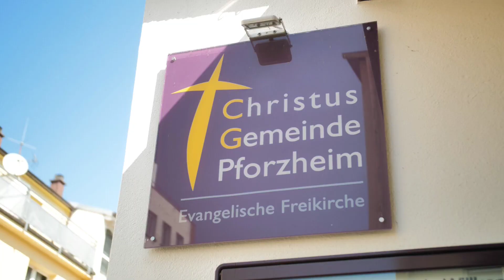Warum schlummert und schlaft ihr?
Für alle, die nicht dabei sein konnten, kommt hier die Gottesdienstaufnahme vom 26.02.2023 mit der Predigt von unserer Pastorin Miriam Schaupp.

KOLLEKTE
Wir die Christus Gemeinde Pforzheim sind eine spendenfinanzierte Gemeinde.
Da wir aktuell keine Körbchen durch die Reihen reichen können, besteht die Möglichkeit deine Kollekte zu Überweisen. Wenn auf der Überweisung "Spende für die CGP " steht, und wenn es noch kein "Einverständnis zu Datenverarbeitung" der Gemeinde vorliegt, können wir eine Spendenbescheinigung zum Jahresende zusenden, wenn der Name und die komplette Adresse auf der Überweisung übertragen wird.

Kontoverbindung
Sparkasse Pforzheim-Calw
IBAN: DE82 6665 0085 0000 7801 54
BIC: PZHSDE66XXX